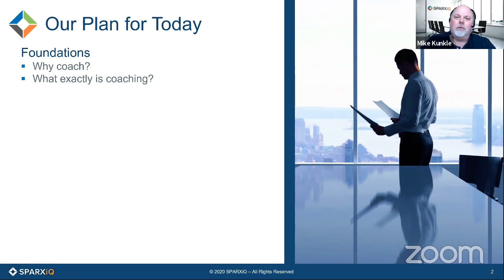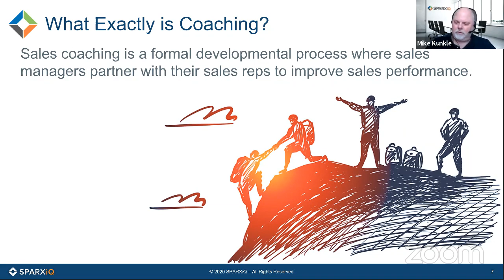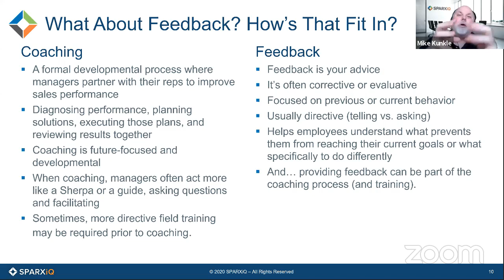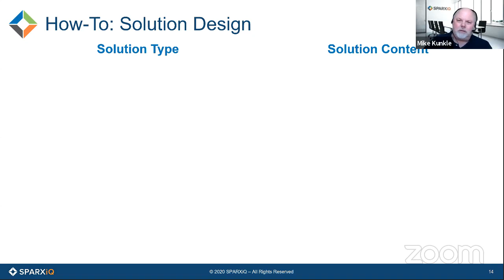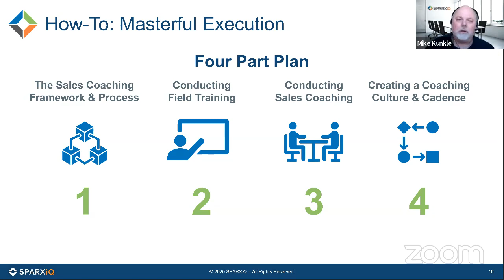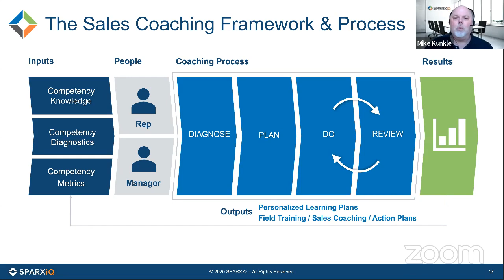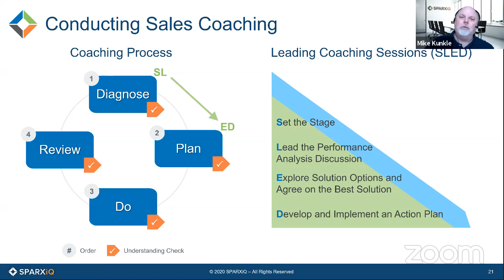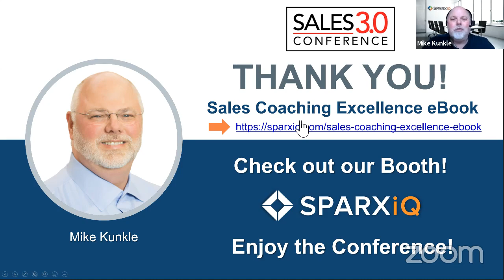How Coaching Can Elevate Sales Performance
Sales coaching makes a significant improvement in the performance of your sales force. As a sales leader, how do you help your front-line sales managers get the best possible results for their time and effort? This is where many coaching initiatives fall short and often why they don’t stick. The potential is huge, but many don’t know how to realize it.

Watch this session recording to learn how you can help your managers:
• Determine where to spend their coaching time to get the biggest impact
• Analyze targeted performance gaps, validate root causes, and establish possible solutions
• Use field training and sales coaching models to support their reps in achieving skill mastery
• Establish a regular coaching cadence to help reps continue to develop skills